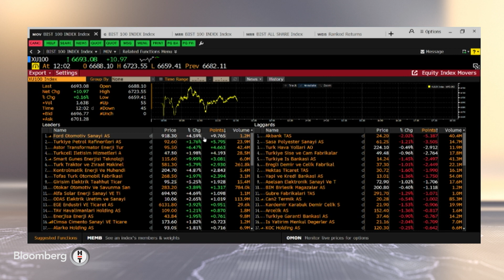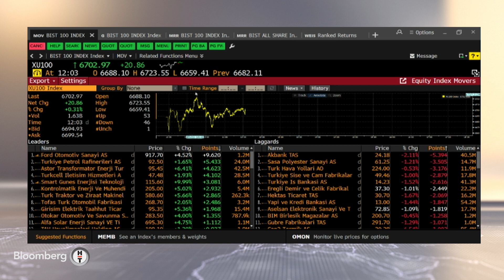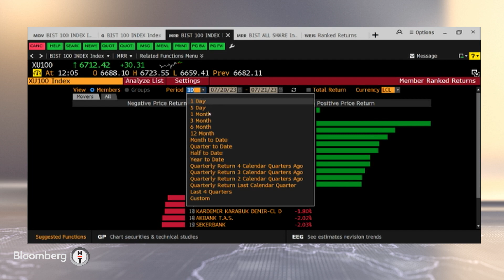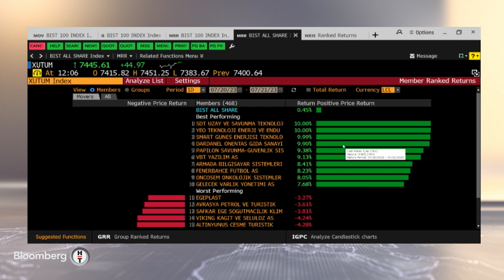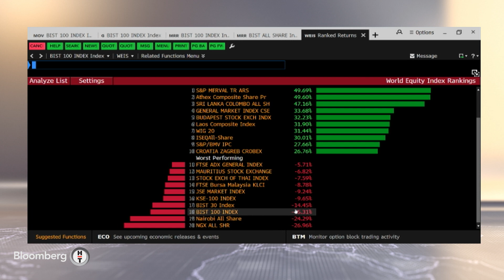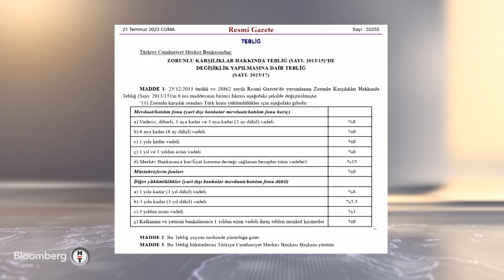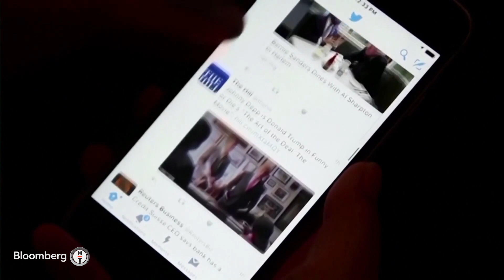30 Dakika - Akaryakıt Maliyetlerindeki Artışın Ticarete Yansıması | 21 Temmuz 2023